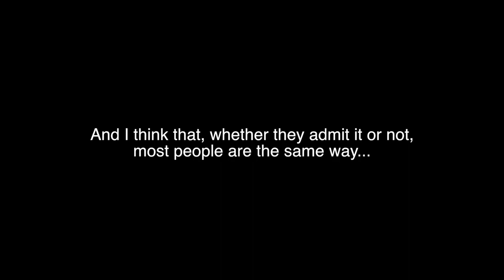CGQ Flashback Ep. 10 - Tecmo Bowl and Mid-Life Crises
As the Flashback series hits double digits, let's get seriously side-tracked clumsily talking about the generation gap, guys having "mid-life crises", and whether or not I think that's even a thing.  Then we'll play a game of everyone's favorite football release on the NES, TECMO BOWL!  Yes, Tecmo Super Bowl is the superior title, but it came out in late 1991, when the 16-bit generation was already underway.  The original Tecmo Bowl came out in early 1989, at the peak of the NES' popularity.

Be sure to check out the Tecmo Bowl retrospective that I did on the main channel a few years ago

If you somehow stumbled upon this channel through a YT search or recommended video, be sure to check out our "main" channel, Classic Gaming Quarterly: